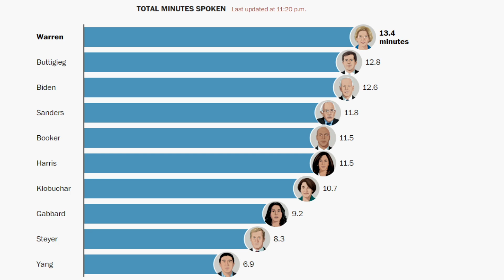The View Debates Who's Voting For Mayor Pete | Tim Black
The View discussed who won the fifth Democratic Debate and also who America is voting for . The answers may surprise you.